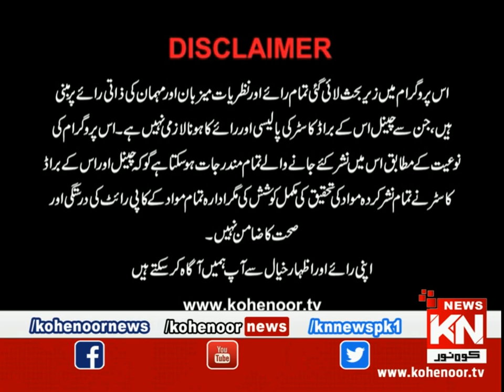Deen-o-Duniya 21 April 2023 | Live @ Kohenoor News